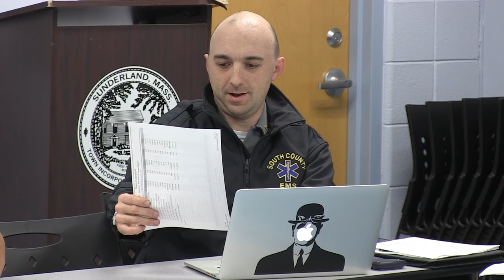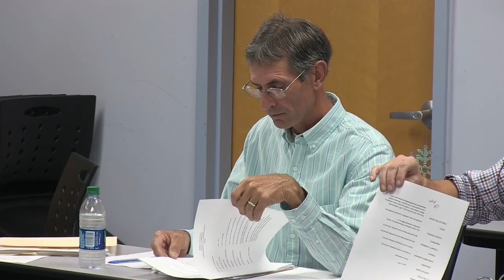SCEMS Board of Oversight - October 20, 2016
The regular monthly meeting of the South County EMS Board of Oversight. Recorded October 20, 2016 at the Sunderland Public Safety complex.